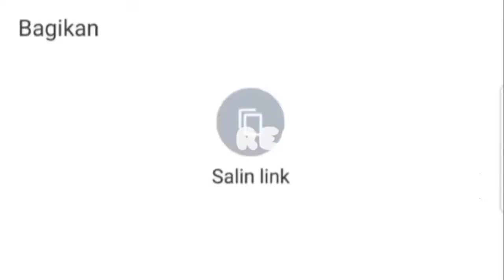PSIS SEMARANG rekrut kiper Baru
Saat ini Wahyu Tri sudah tiba di Kota Semarang dan telah menjalani serangkaian tes medis.